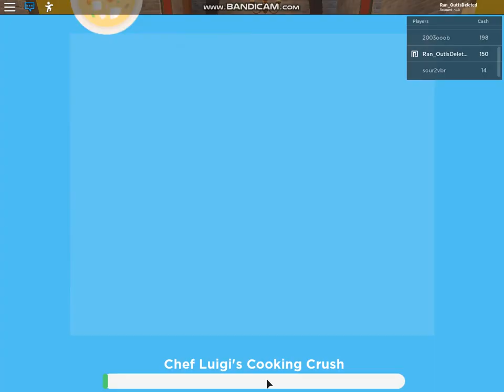Egg Hunt 2020 | Gourmet Egg (Restaurant Tycoon 2)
TYCOON TYCOON TYCOON